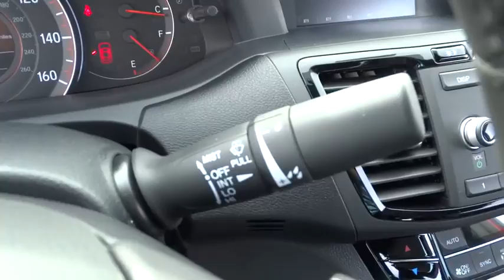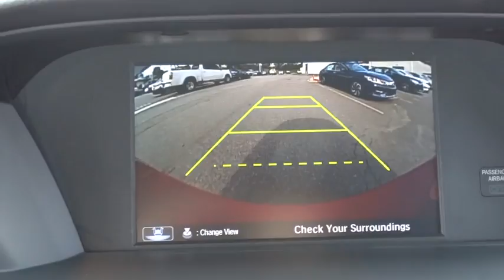2016 Honda Accord Hickory, Morganton, Huntersville, Statesville, Gastonia, NC 25574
2016 Honda Accord
2016 Honda Accord 4dr I4 CVT Sport - Stock#: 25574 - VIN#: 1HGCR2F56GA048285

945 Us Highway 70 SE

San Marino Red exterior and Black interior, Sport trim. FUEL EFFICIENT 35 MPG Hwy/26 MPG City! CD Player, Back-Up Camera, Alloy Wheels, Bluetooth, iPod/MP3 Input. Warranty 5 yrs/60k Miles - Drivetrain Warranty; SEE MORE! KEY FEATURES INCLUDE: Back-Up Camera, iPod/MP3 Input, Bluetooth, CD Player, Aluminum Wheels. Rear Spoiler, MP3 Player, Keyless Entry, Remote Trunk Release, Child Safety Locks. Sport with San Marino Red exterior and Black interior features a 4 Cylinder Engine with 189 HP at 6400 RPM*. EXPERTS CONCLUDE: Great Gas Mileage: 35 MPG Hwy. OUR OFFERINGS: Our goal is to offer customers a World Class Experience in Automotive Sales and Service. We provide everyone with all the time and information they need to make an informed decision regarding their vehicle. The friendly staff at Hendrick Honda Hickory would like to invite you to browse our website or visit us in person at 945 Hwy 70 SE in Hickory, NC 28602. Horsepower calculations based on trim engine configuration. Fuel economy calculations based on original manufacturer data for trim engine configuration. Please confirm the accuracy of the included equipment by calling us prior to purchase.